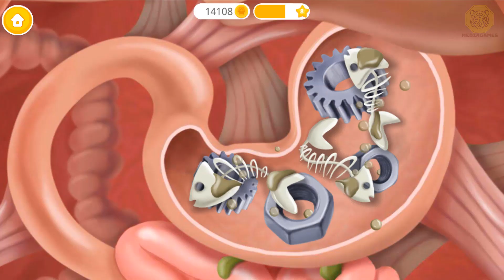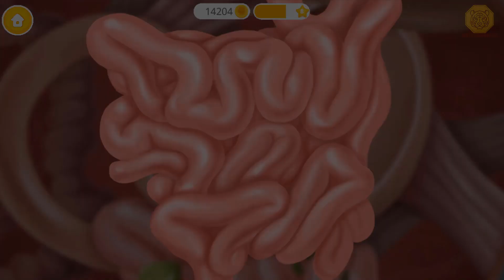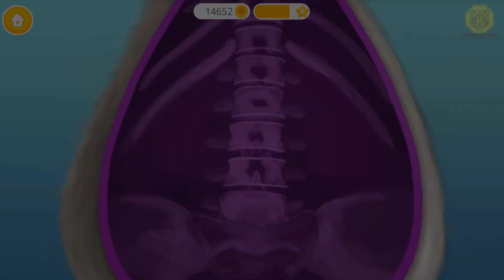Farm Animal Hospital 3 – Play Fun Animals Pet Care Games for Girls and Boys By TutoTOONS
→ MediaGames - Play & Learn - Videos For Kids & For Children - Kids Learn Cooking Games - Funny Games - Kids Educational Game Videos

→ Baby Games For Girls - Make Up - Dress Up - Makeover - Care Game - Clean Up

→ Fun Animal Hair Salon Games For Kids - Virtual Pet Makeover Colors Games

→ Fun Animal Pet Care Kids Games - Animals Pets Care - Pet Games